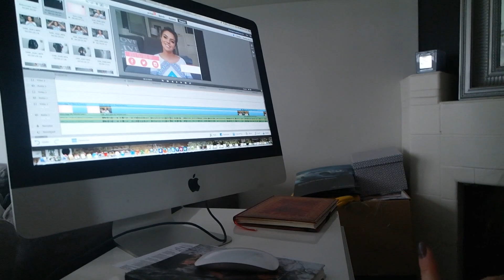VLOG #163 IKEA KAST IN ELKAAR ZETTEN! | LAURA PONTICORVO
Hoi iedereen! Ja ja dit is echt een heel ander vlogje dan normaal. Een dag thuis en ga echt even klussen aan huis! Ik hoop dat jullie het leuk vinden! Veel kijk plezier. Liefs Laura

Volg me ook op Twitter & Instagram: @LauraPonticorvo !